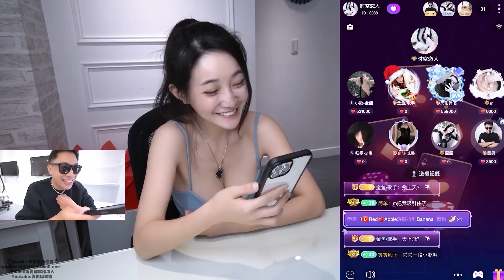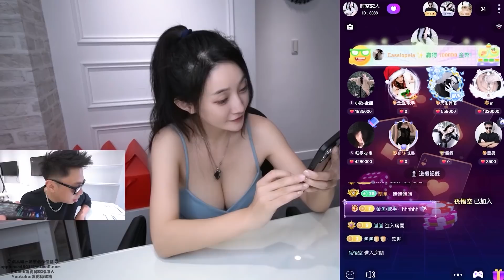如何正確跟女生聊害羞的話題？（how to chat with girls）migo live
推薦大家來MIGO Live玩！滿滿的歡樂 有聽有玩又可以交到好多朋友！